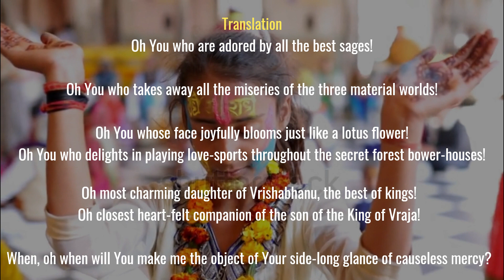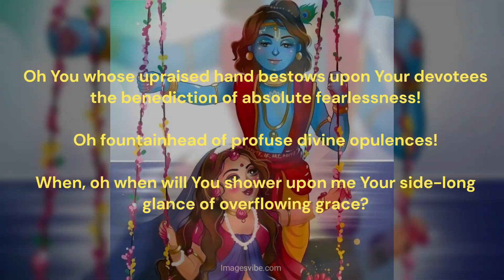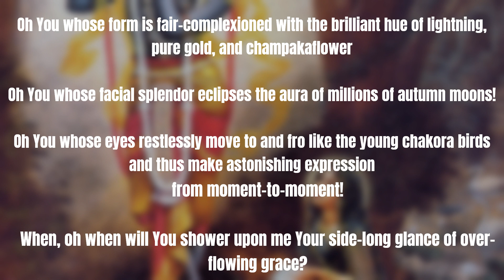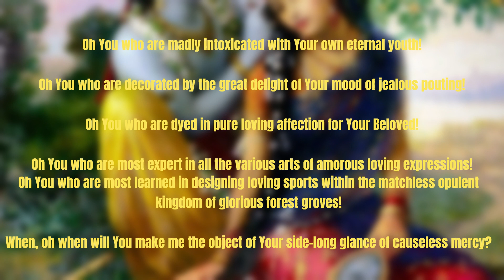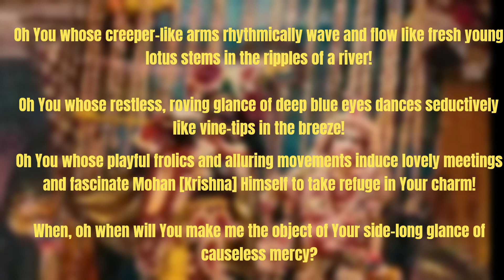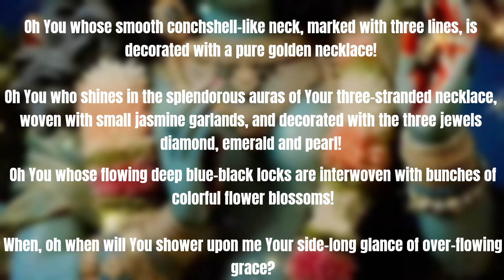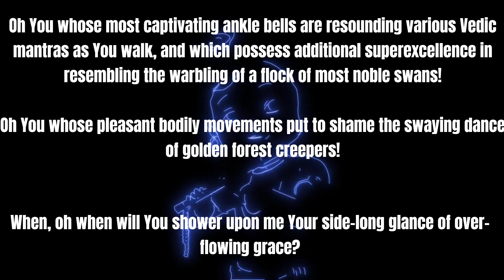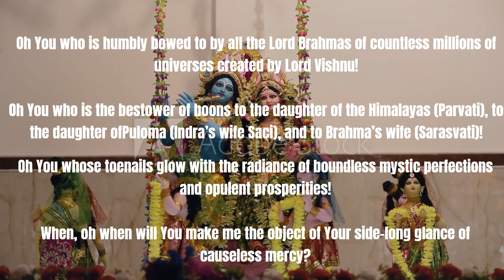Shri Radha Kripa Kataksha Stava Raja Stotra | HG ANANTA NITAI DAS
Shri Radha Kripa Kataksha Stava Raja | Spoken by Lord Shiva in Urdhvamnaya Tantra | Sung by HG Ananta Nitai Das